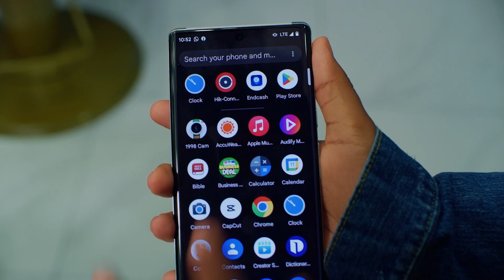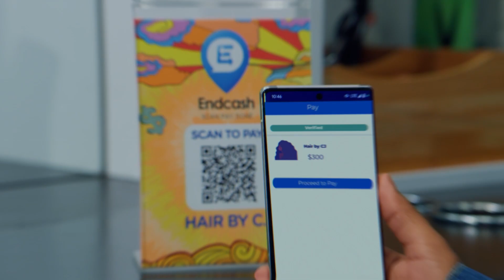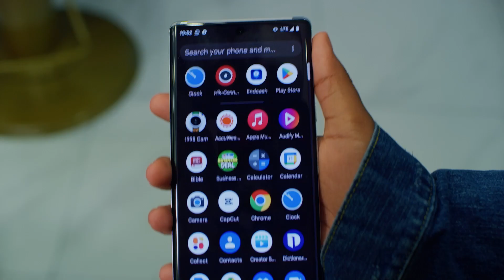STARS VS COMETS Fiesta Female League 2023 is HERE!!!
We level up with the future of female basketball in Trinidad and Tobago. Tune in as we watch our talented young ladies reach for the Stars.